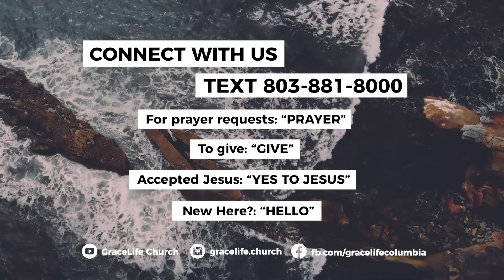When Life Hurts: Correction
Join us In-person on Thursday at 6:45pm and Sundays at 9am, 10:30am and
 12pm.
Online on Sundays at 9am, and on demand.

If you would like to know more about GraceLife Church,